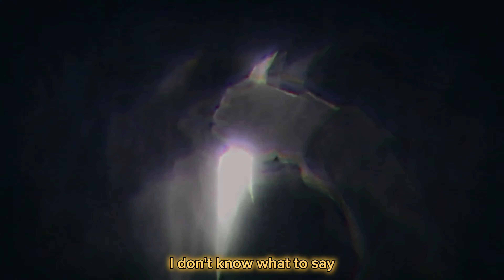keiyon - heartbreak Lyrics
NOTE: the lyrics you may see IS NOT 100% correct because it's Ai Generated

Support Keyion